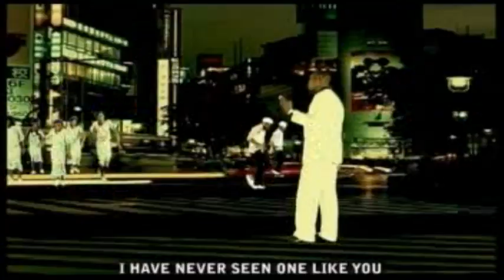Onyedikachi Umeh - Divine Gift 1 (Video) - [Official Naija Gospel]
Featuring the hit track "Onyinye Amara" Evangelist Onyedikachi Ume is simply phenomenal in this glorious video album titled "Divine Gift"

For track listing and other information, please read the description below.

Track Listing
● I need a miracle in my life
● Adịghim Ike (I am not strong)
● My heavenly home
● Egwu Chukwu na-atụ m (The fear of the Lord)
● I lift your name on high

Welcome to the official page for all Nigerian Gospel songs. These songs include: worship, praise, solo, duet, choir, mixtapes, etc.

Official Twitter: @officialnaijagospel